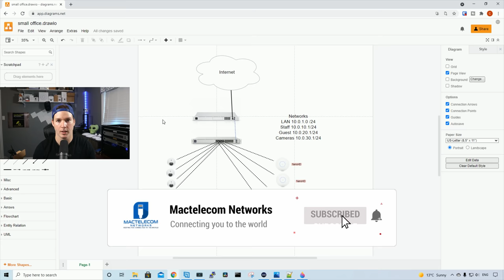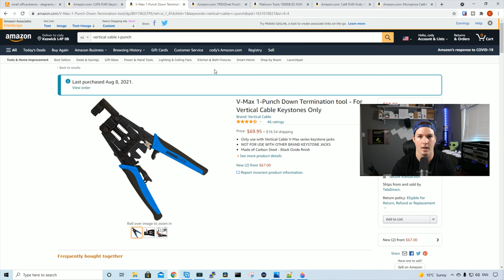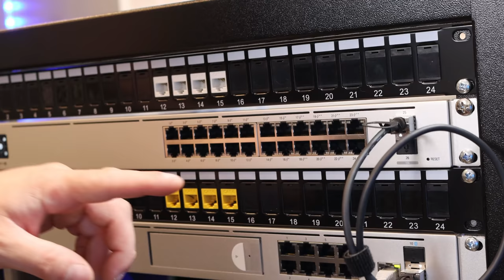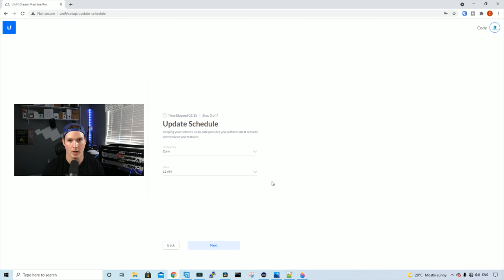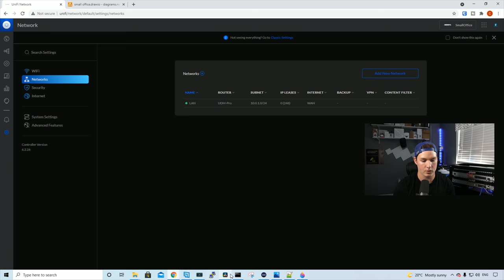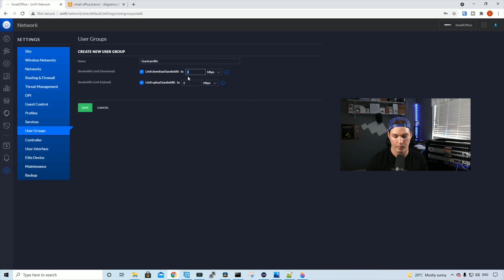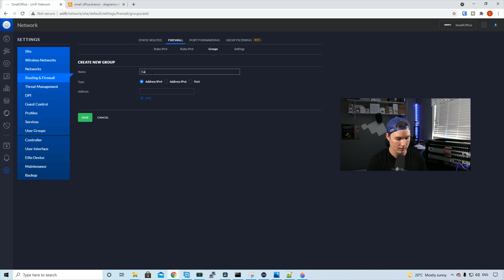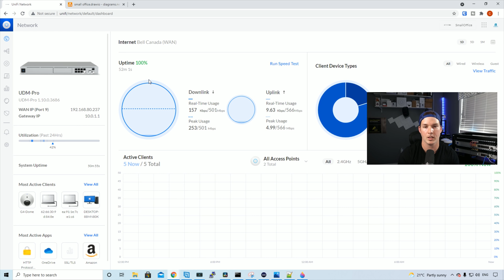Unifi Small Business Setup. Cabling, Components and Configuration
In this video we do a Unifi small business setup. I show you the components and cabling I use, How to termination cat 6 keystone jacks, how to make RJ45 cables, configure Unifi WIFI network, Unifi firewall rules and threat management

Component links:

Keystone patch panel

Blank keystones

Vertical cable vmax cat 6 keystone

Vertical cable I-Punch tool

110 punch down tool

EZ RJ45

Cat 6 RJ45

6 inch slim patch cable

RJ45 clear boot

Klien cable sheers

Intro 0:00
Looking at the network topology 0:50
Components used in a small business network 2:00
Looking at the network rack, Plugging in patch cables 6:07
Cable management, and using velcro 7:50
Terminating keystone jacks and RJ45 10:30
Getting the UDM pro connected to the internet 15:20
Adopting devices into your controller 18:13
Configuring networks 18:48
Creating wireless networks 20:05
Firewall configuration 21:30
Tagging switch ports with vlans 26:16
Lookint at Unifi threat management 27:13
Final thoughts 29:52